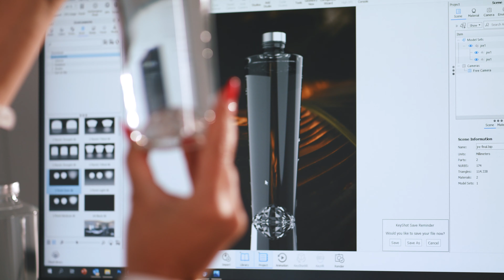Različni okusi vode / RE ◦ voda | RE ◦ water - a project by: JRE-Slovenija & Steklarna Hrastnik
JRE-Slovenija Chefs describe different taste of water and its regional diversity. Did you also notice, that water tastes differently when you drink it in severallocations?

Without water, there is no life. To spread awareness about the rational use of water resources and promote drinking tap water, JRE-Jeunes Restaurateurs, an association of chefs and restaurant owners, have joined forces with important strategic partners Steklarna Hrastnik and the organizers of the Bled Water Forum. We want to uncompromisingly offer restaurant guests the best that Slovenia has to offer - in the first place the opportunity to taste and get to know tap water.

Bottle RE ◦ voda | RE ◦ water is a prestigious, superbly designed and at the same time ecological and sustainable glass packaging. Superior clean glass, free of heavy metals is the safest packaging. As such, it respects the most valuable content it carries. Clean water.